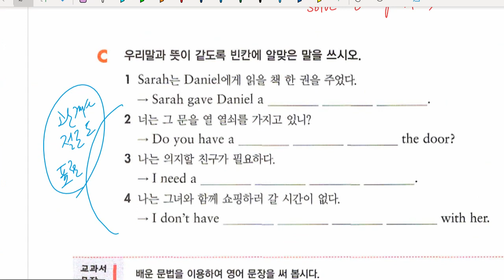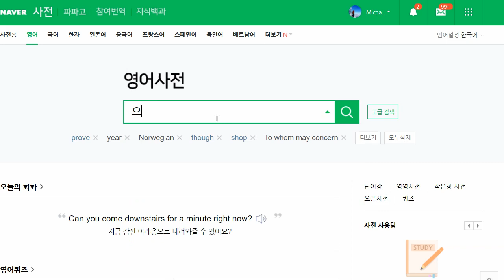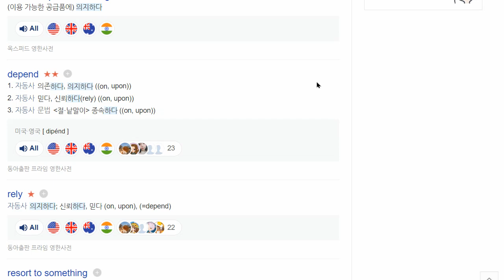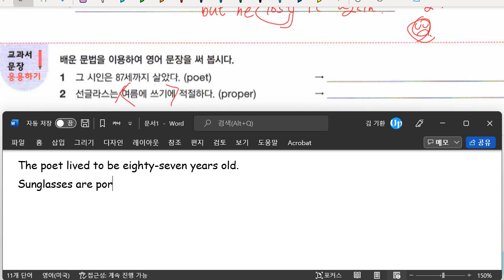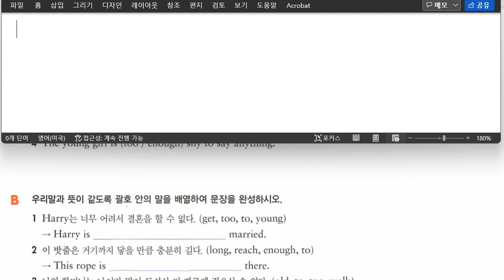중2 2022 05 19 문법 부정사